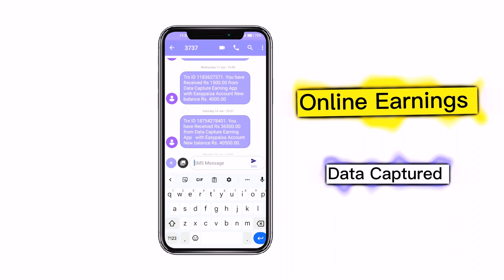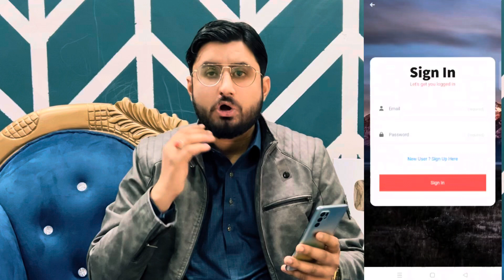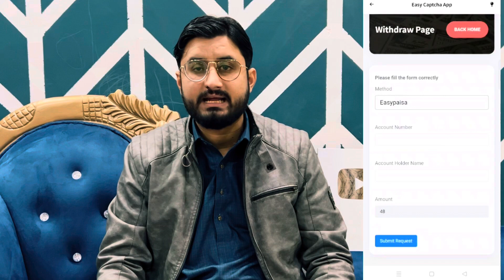Daily data capcha App Earn Money 2023 💰 Online Earning Data Enter Payment Proof Easypaisa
Using Reffer Code

43514

Earn Money online just data Enter
Online earning payment Proof online
withdraw easypaisa payment Proof earning app

Daily Data Capture make Money,
Earn Money data capture,
Best online Earning App data capture,
how to data capture earn Money online,
online earning app by data capture,
captcha
online earning app,
data capcha app Make Money online,
data capcha app make Money,
data capcha app earn Money online,
data capcha app best make money,
how to earn money by data capcha app,
how to make Money online data capcha app,
online earning withdraw proof easypaisa,
make Money withdraw easypaisa,
earn Money by withdraw easypaisa,
online earning withdraw Jazzcash,
best earning app withdraw easypaisa,
make Money withdraw proof easypaisa,
earning at home withdraw easypaisa,
earning app without investments,
earning online at home,

Tag Queery ✓✓✓✓✓
1. Data Capcha earn Money online
2. How to make Money online
3. How to earn money withdraw easypaisa
4. Best data enter jobs 2023
5. earn Money online by data enter
6. Make Money online by data enter 2023
7. Daily Earn Money online in Pakistan without investment 2023
8. Earn Money at home
9. make Money at home 2023
10. Online earning at home without investment 2023